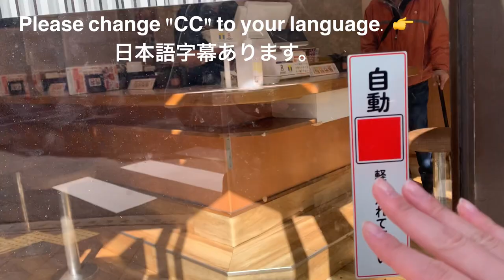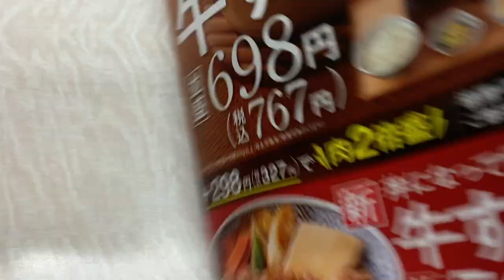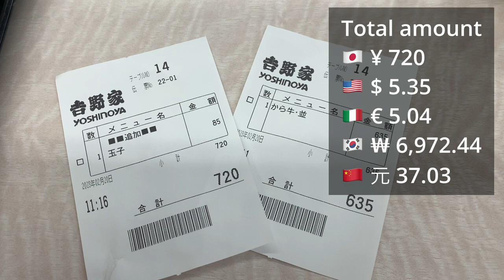🇯🇵[Yoshinoya] Japan's most famous beef bowl chain 吉野家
What I ate: Kara beef
Name: Yoshinoya
Location: Anywhere in Japan

Thank you for your continued support of Nenneko in Japan 😊